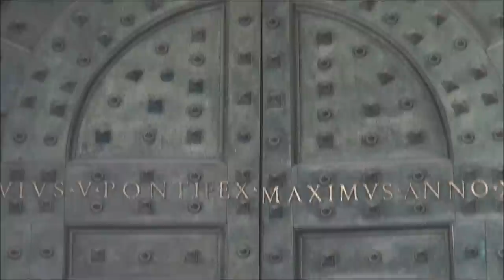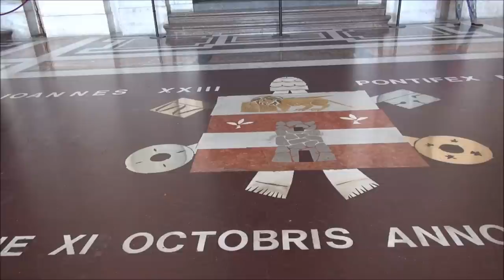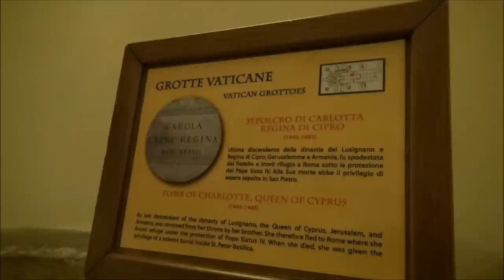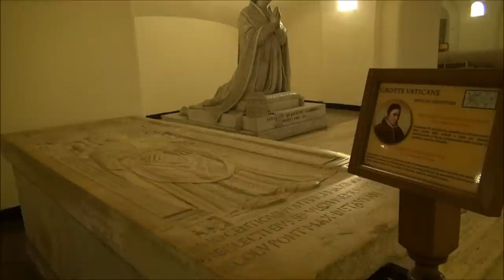Italy/Vatican City (St. Peter's Basilica) Part 4/84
St. Peter's is a church in the Renaissance style located in the Vatican City west of the River Tiber and near the Janiculum Hill and Hadrian's Mausoleum. Its central dome dominates the skyline of Rome. The basilica is approached via St. Peter's Square, a forecourt in two sections, both surrounded by tall colonnades. The first space is oval and the second trapezoid. The façade of the basilica, with a giant order of columns, stretches across the end of the square and is approached by steps on which stand two 5.55 metres (18.2 ft) statues of the 1st-century apostles to Rome, Saints Peter and Paul.
The basilica is cruciform in shape, with an elongated nave in the Latin cross form but the early designs were for a centrally planned structure and this is still in evidence in the architecture. The central space is dominated both externally and internally by one of the largest domes in the world. The entrance is through a narthex, or entrance hall, which stretches across the building. One of the decorated bronze doors leading from the narthex is the Holy Door, only opened during jubilees.
The interior is of vast dimensions when compared with other churches. One author wrote: "Only gradually does it dawn upon us – as we watch people draw near to this or that monument, strangely they appear to shrink; they are, of course, dwarfed by the scale of everything in the building. This in its turn overwhelms us."
The nave which leads to the central dome is in three bays, with piers supporting a barrel-vault, the highest of any church. The nave is framed by wide aisles which have a number of chapels off them. There are also chapels surrounding the dome. Moving around the basilica in a clockwise direction they are: The Baptistery, the Chapel of the Presentation of the Virgin, the larger Choir Chapel, the Clementine Chapel with the altar of Saint Gregory, the Sacristy Entrance, the left transept with altars to the Crucifixion of Saint Peter, Saint Joseph and Saint Thomas, the altar of the Sacred Heart, the Chapel of the Madonna of Colonna, the altar of Saint Peter and the Paralytic, the apse with the Chair of Saint Peter, the altar of Saint Peter raising Tabitha, the altar of the Archangel Michael, the altar of the Navicella, the right transept with altars of Saint Erasmus, Saints Processo and Martiniano, and Saint Wenceslas, the altar of Saint Basil, the Gregorian Chapel with the altar of the Madonna of Succour, the larger Chapel of the Holy Sacrament, the Chapel of Saint Sebastian and the Chapel of the Pietà. At the heart of the basilica, beneath the high altar, is the Confessio or Chapel of the Confession, in reference to the confession of faith by St. Peter, which led to his martyrdom. Two curving marble staircases lead to this underground chapel at the level of the Constantinian church and immediately above the burial place of Saint Peter.
The entire interior of St. Peter's is lavishly decorated with marble, reliefs, architectural sculpture and gilding. The basilica contains a large number of tombs of popes and other notable people, many of which are considered outstanding artworks. There are also a number of sculptures in niches and chapels, including Michelangelo's Pietà. The central feature is a baldachin, or canopy over the Papal Altar, designed by Gian Lorenzo Bernini. The sanctuary culminates in a sculptural ensemble, also by Bernini, and containing the symbolic Chair of Saint Peter.
One observer wrote: "St Peter's Basilica is the reason why Rome is still the center of the civilized world. For religious, historical, and architectural reasons it by itself justifies a journey to Rome, and its interior offers a palimpsest of artistic styles at their best..."The American philosopher Ralph Waldo Emerson described St. Peter's as "an ornament of the earth ... the sublime of the beautiful."